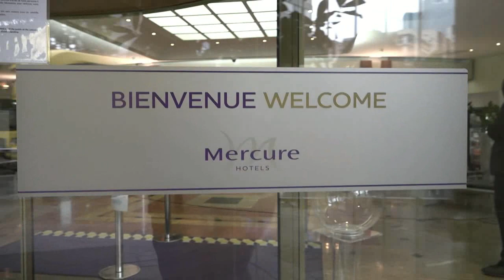tony leprince & gerta mariage